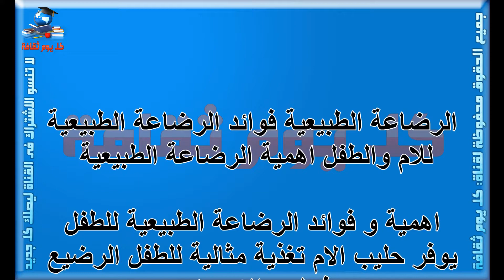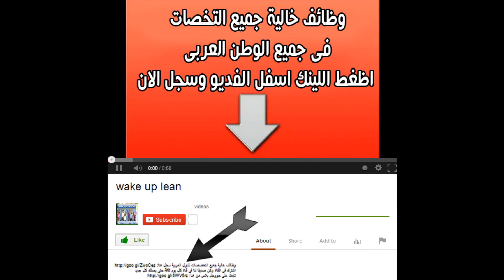الرضاعة الطبيعية فوائد الرضاعة الطبيعية للام والطفل اهمية الرضاعة الطبيعية